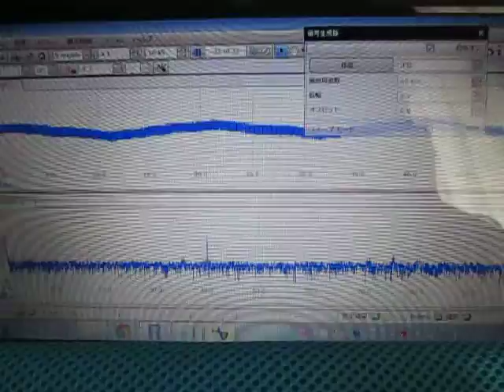超音波プローブ実験（表面検査技術） Ultrasonic probe experiment